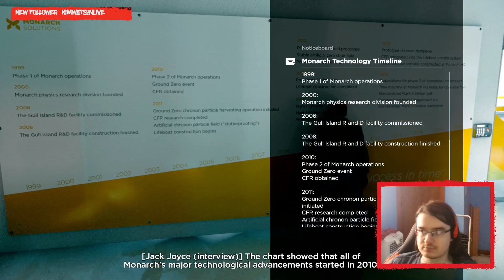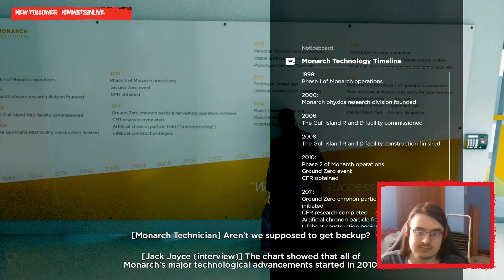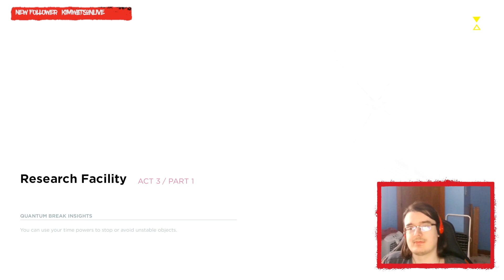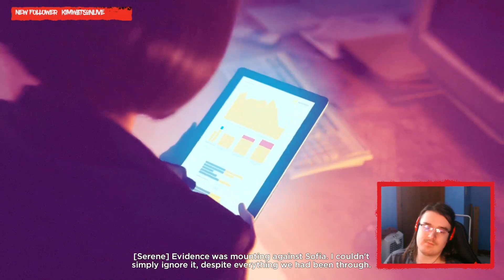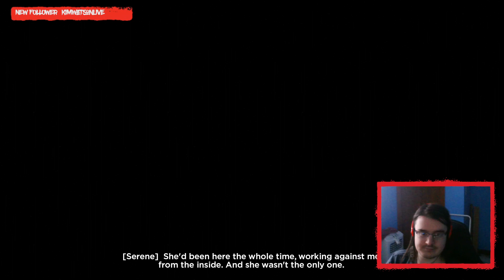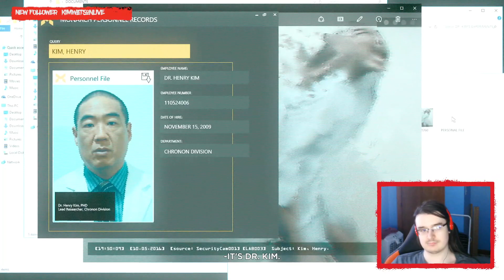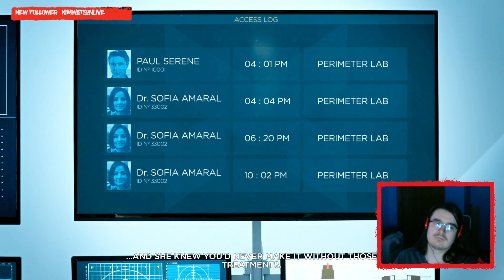Time for my escape plan - Quantum Break Act 3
Story continues 7:00.
Lance, I mean Hatch, let me go. But can he be trusted? Now we need to get the doctor to help with the time machine, but Monarch is not making things easy with these big tanky dudes.